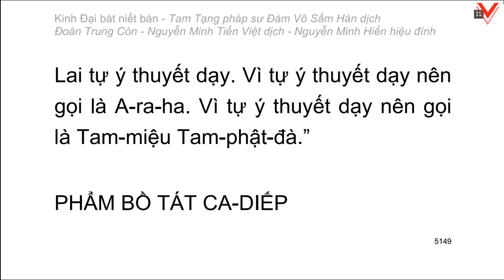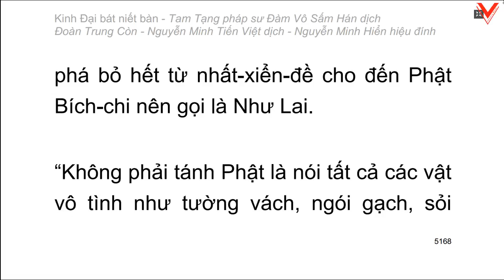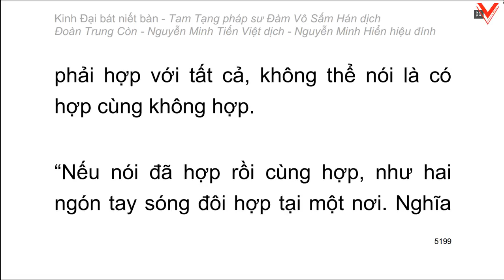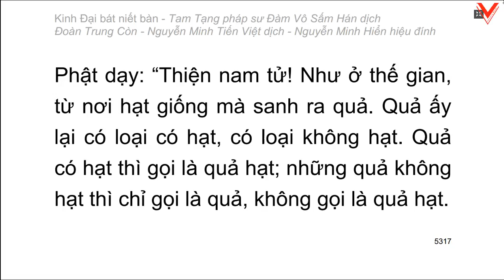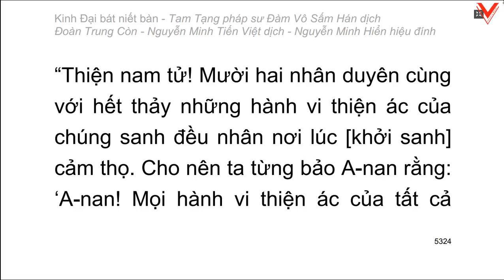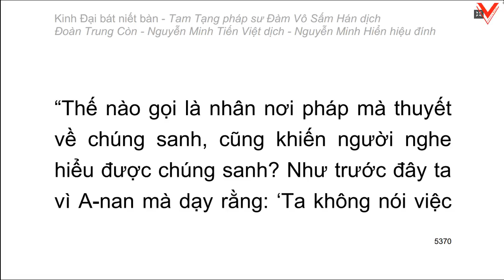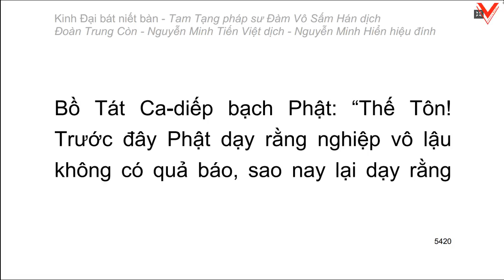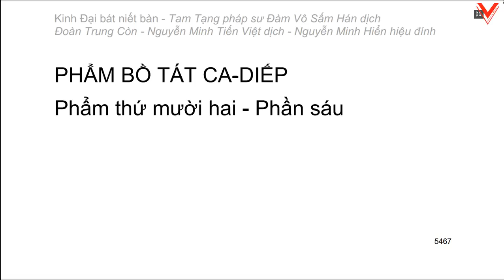Kinh Đại Bát Niết Bàn - 大 般 涅 槃 經 - Đàm Vô Sấm Hán dịch (tiếp theo)